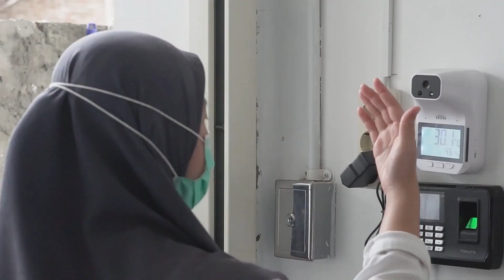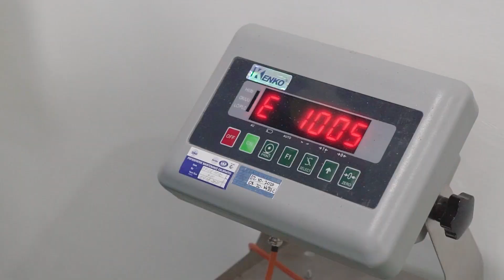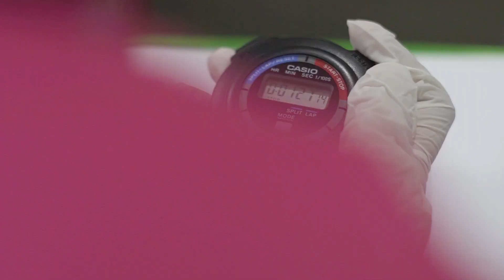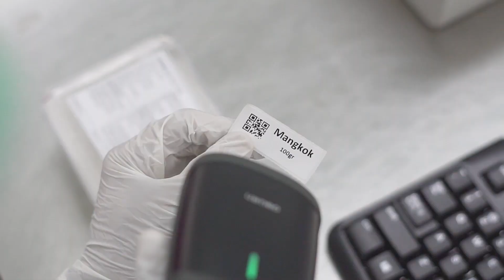Akui Bird Nest Company Profile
Wellcome to Akui Bird Nest Indonesia!

We are a birds nest factory and exporter from Indonesia. Our factory processes tons of raw birds nest each month. Producing the finest edible bird's nest which is well known as good has many benefits for healty.

Edible bird's nest can be processed to be a bird's nest soup, which is delicious and healthy. Find out more about Us and Our Product at: